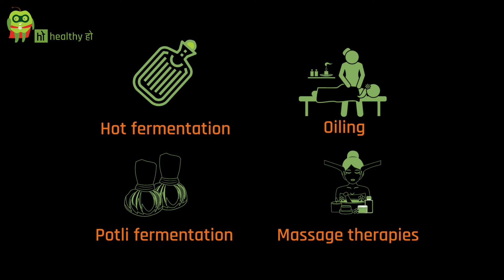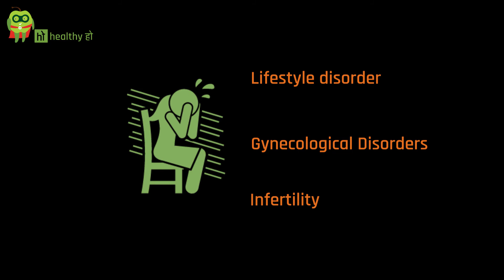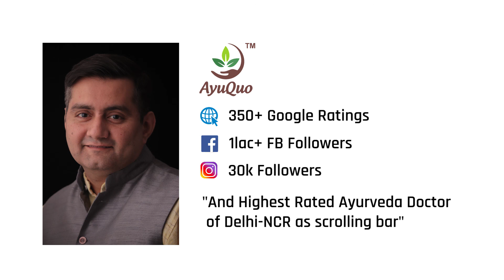आयुर्वेद पंचकर्मा से रोगों को दूर करे | Ayurveda Pancharkarma treatment Dr Piyush Juneja | Healthyho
Dr Piyush Juneja
Is stress taking a toll on your health? You just need Panchakarma Ayurvedic therapy which is an ayurvedic treatment for releasing stress.  This five steps therapy is considered to be the oldest treatment in Ayurveda. To know more about this therapy watch Healthyho’s video on Ayurveda Pancharkarma treatment by Dr. Piyush Juneja. He also explains the importance of taking a break from your busy schedule.
काम के इन व्यस्त दिनों में ख़ुद को समय देना आपके लिए कितना मुश्किल है यह सब जानते हैं। काम की वजह से अपने शरीर को बिना आराम दिए चलाते जाना आपकी सेहत पर बहुत ही ग़लत प्रभाव डालता है इसीलिए आयुर्वेद में एक थैरेपी है जिसे हम पंचकर्मा कहते हैं। यह एक ऐसी थैरेपी है जो आपके शरीर का डीटॉक्सिफ़िकेशन करती है जिससे शरीर के बहुत से दोष बाहर निकलते हैं। Healthyho की इस विडीओ में डॉ पीयूष जुनेजा इस बारे में समझाएँगे तथा आपके शरीर से जुड़े बहुत से दोषों काउपाय बताएँगे।
Healthyho is happier to guide you in your Journey to Good Health through videos, nutrition and lifestyle advice, and tips from experts. Healthyho will also be bringing you stories about how people have gained a healthier lifestyle and health advice through joining hands with Healthyho.
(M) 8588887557